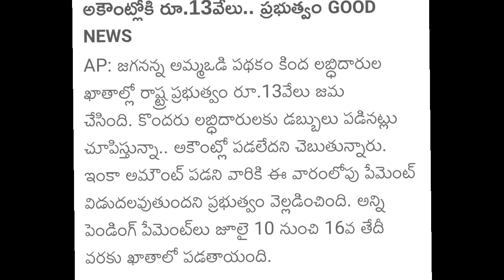అమ్మ ఒడి పడని వారికి ₹13,000+7,500|ap jagananna ammavodi scheme amount not released 2023 latest news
అమ్మ ఒడి పడని వారికి ₹13,000+5000 మారో గంటలో | ap ammavodi scheme   amount not released 2023

అమ్మఒడి డబ్బులు ఇంకా పడలేదా? | jagananna Amma Vodi Scheme 2023 money not credit how to check website

2023
latest news
Latest News
Today News
jagananna amma vodi 2023 eligible list
jagananna amma vodi 2023 eligible list telugu
jagananna amma vodi 2023 release date
jagananna amma vodi 2023 release date live news